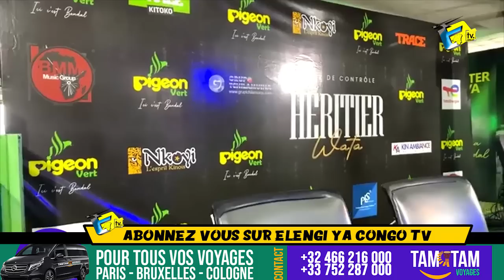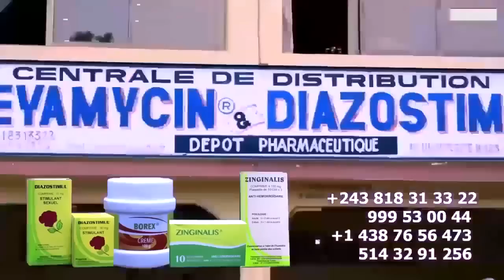HERITIER WATA Mosangisi Botala Guerre D'Esprit Entre Ba JOURNALISTES Ya FALLY Na FERRE Bazo Solola T